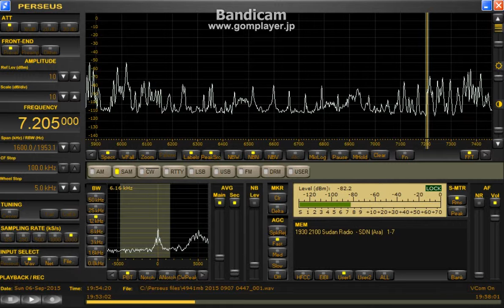7205 kHz Sudan R. ( presumed ) / Sept. 06,2015 1954 UTC